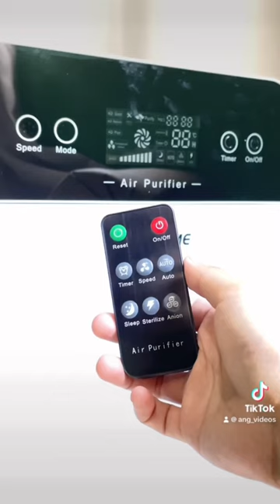Unbox this new ONE HOME Air Purifier with me! Perfect to clean all air contaminants at home